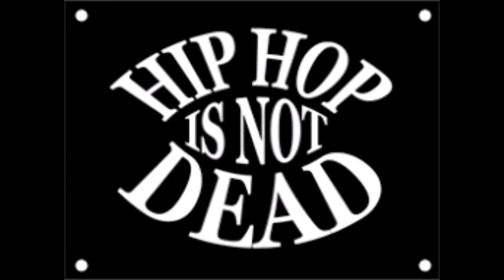Mauz - Hip Hop Is Not Dead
Rec Mix & Master CERCHIASARDARECORDS
Instrumental: 01. MR.PHIL - ANIMA LESA (INSTRUMENTAL